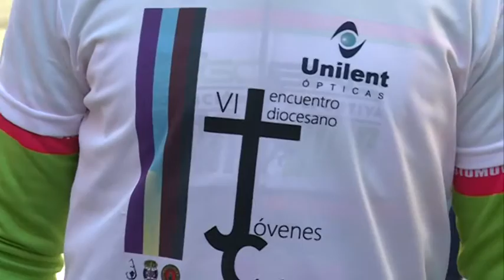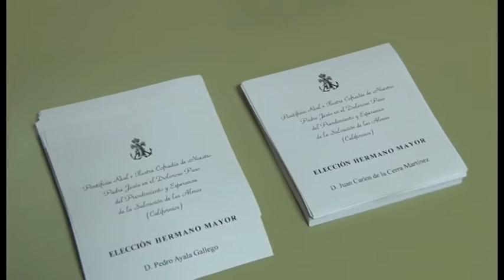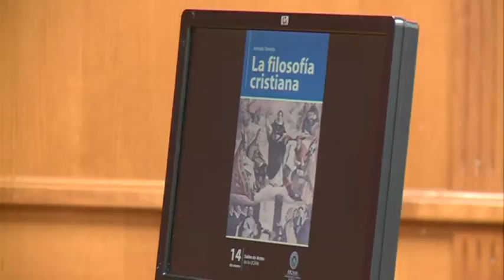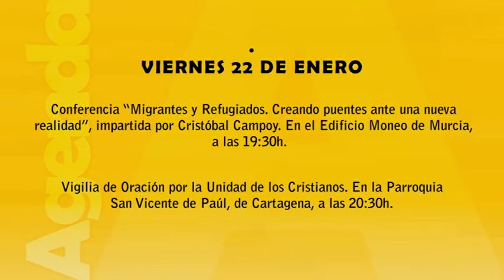20/01/2016 HACIENDO IGLESIA